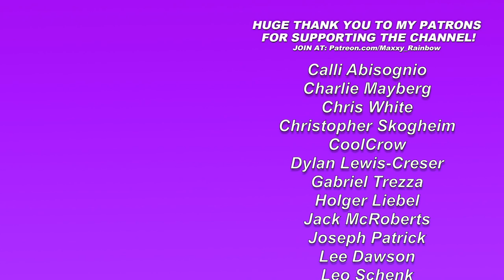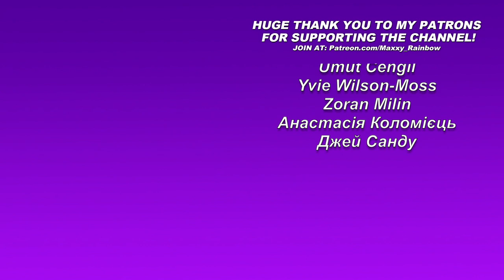Armenia | Eurovision 2020 Reaction | Athena Manoukian - Chains on You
Here is my reaction to the song Chains on You by Athena Manoukian which is representing Armenia in Eurovision 2020!

I’m so excited to be able to offer you guys a bunch of new content and I’d be so thankful to any of you who considering joining me over there and helping support me and my channel!